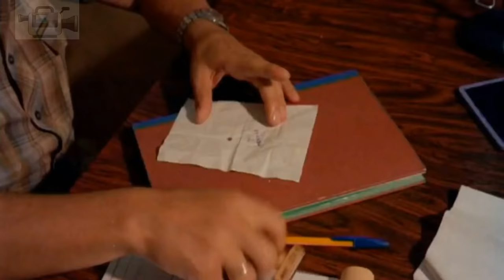ΣΤΑΘΗΣ ΨΑΛΤΗΣ- (ΣΤΗΝ) ΕΦΟΡΙΑ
ΑΠΟ ΤΗΝ ΤΑΙΝΙΑ "ΚΑΜΙΚΑΖΙ ΑΓΑΠΗ ΜΟΥ" 1983

(ΑΝ ΘΕΛΕΤΕ ΝΑ ΣΤΗΡΙΞΕΤΕ ΤΟ ΚΑΝΑΛΙ ΘΑ ΗΤΑΝΕ ΟΤΙ ΚΑΛΥΤΕΡΟ) {ΚΑΝΤΕ ΑΝΤΙΓΡΑΦΗ & ΕΠΙΚΟΛΛΗΣΗ ΤΟ LINK ΠΟΥ ΒΛΕΠΕΤΕ}, ΣΑΣ ΕΥΧΑΡΙΣΤΩ ΕΚ ΤΩΝ ΠΡΟΤΕΡΩΝ. ! !